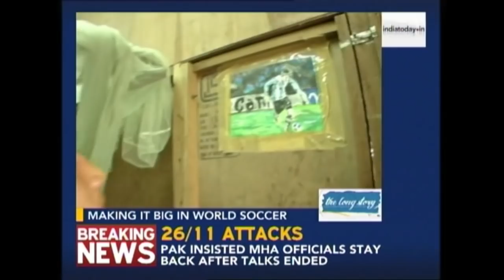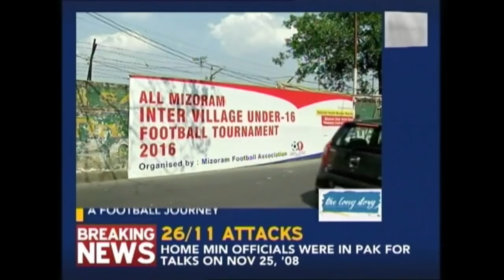Mizoram Kids Making It Big In World Soccer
Seven boys from Mizoram are going away to play football in a prestigious tournament. They are making it big in the world soccer.